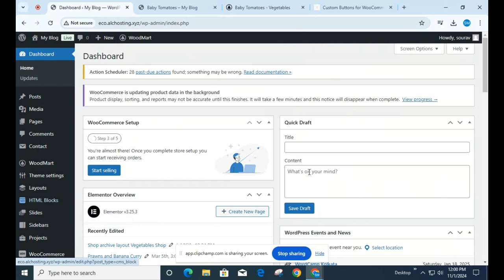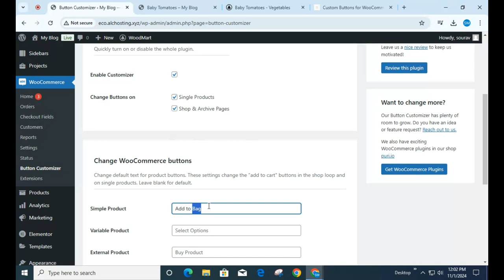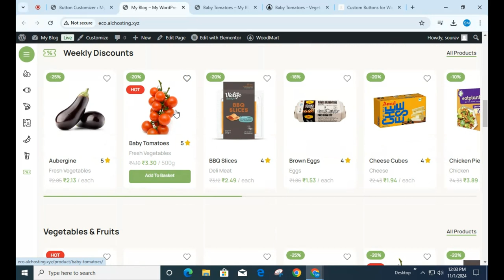Custom Buttons for WooCommerce WordPress Plugin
Are your product buttons displaying the wrong text? Don’t let confusing buttons hinder your customers’ shopping experience. With Custom Buttons for WooCommerce, you can effortlessly change the button text to something that makes sense for your target audience. Boost conversions and improve navigation within your WooCommerce store.

Button Customizer for WooCommerce allows you to easily make custom buttons for all your product types. You can change the button text on the WooCommerce product loops (shop and archive pages) as well as on single product pages.

Key Features
👌 Custom Add top cart buttons for all WooCommerce Product types.
⚡️ WordPress 6.5 and WooCommerce version 8+ ready (with HPOS)
✍️ Easily customize WooCommerce add to cart button text.
🏠 Compatible with WooCommerce Bookings & the Accommodation Add-on.
🛒 Works on shop pages, archives, and single product pages.
🕊 Lightweight – only 13kb zipped.
🔨 Fallback text for custom or unspecified product types.
Changing the WooCommerce Bookings read more button
You probably don’t want the read more button on your bookable products. Neither do we! It doesn’t make sense.

You can now change the buttons to something more useful to your customers, like Book Now, or View Dates.

Our Button Customizer also supports WooCommerce Bookings accommodation products where buttons like Book Nights make more sense.